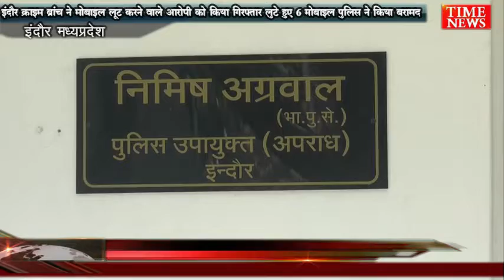इंदौर क्राइम ब्रांच ने मोबाइल लूट करने वाले आरोपी को किया गिरफ्तार लुटे हुए 6 मोबाइल बरामद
इंदौर शहर में लगातार मोबाइल लूट की वारदात बढ़ रही थी वही क्राइम ब्रांच को सिटीजन कॉप पर मोबाइल लूट की शिकायत प्राप्त हुई थी शिकायत के आधार पर पुलिस ने एक आरोपी को गिरफ्तार किया है आरोपी ने अन्य जगह वारदात करना भी स्वीकार किया है।

दरअसल सिटीजन कॉप पर क्राइम ब्रांच को मोबाइल लूट होने की शिकायत मिली थी कि शिकायत के बाद क्राइम ब्रांच ने लूटा हुआ मोबाइल ट्रैकिंग पर लगा रखा था उसी दौरान अज्ञात आरोपी द्वारा मोबाइल चालू किया गया वहीं आरोपी ने खुद के फोटो भी लुटे हुए मोबाइल से खींचे और जैसे ही क्राइम ब्रांच को डाटा अपडेट हुआ क्राइम ब्रांच लोकेशन के आधार पर आरोपी को गिरफ्तार कर लिया पूछताछ में आरोपी ने और भी जगह वारदात देना स्वीकार किया फिलहाल आरोपी से लुटे हुए 6 मोबाइल बरामद हुए हैं आरोपी से और भी पूछताछ की जा रही है इसमें और भी खुलासे होने की संभावना है।